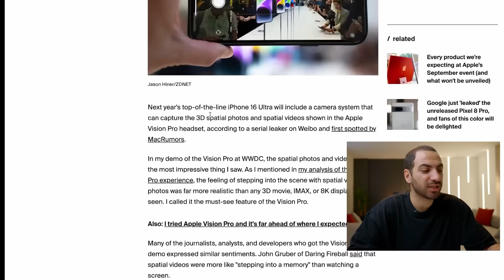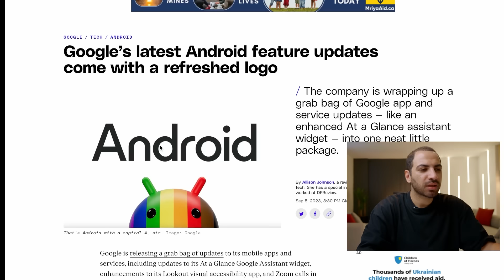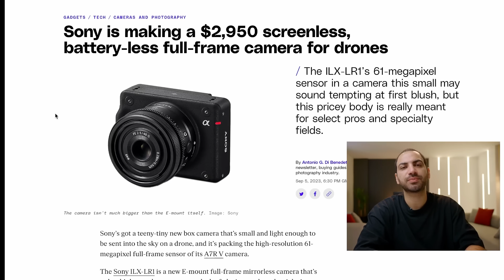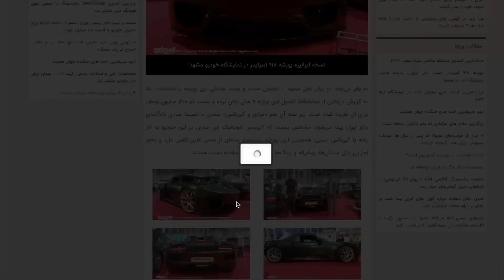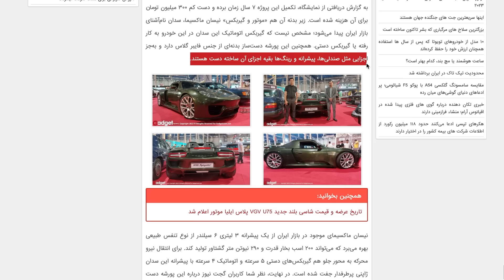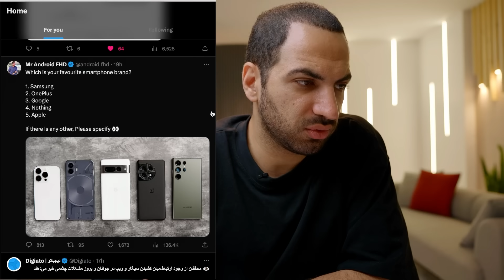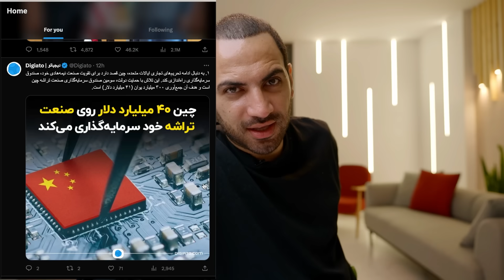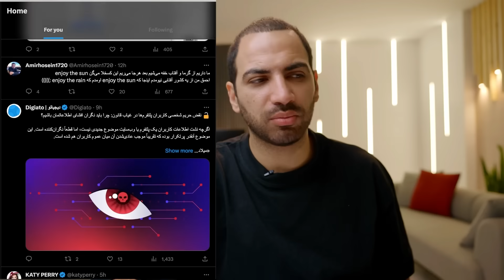مراسم اپل چه ساعتیه - دوربین آیفون ۱۶ اولترا - وی پی ان برای رونالدو - پورشه دست ساز ایرانی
00:00 مقدمه
01:13 در چنین روزی
02:04 دوربین انقلابی آیفون ۱۶ اولترا
02:48 مراسم اپل دقیقا چه ساعتیه
03:09 تغییر لوگو اندروید و امکانات جدیدش
04:21 دوربین جدید سونی برای درون
04:56 امکان جدید برای یوتیوب شورتس
05:18 اپ اندروید تی وی
05:35 قیمت نجومی جی تی ای ۶
05:54 شورت یوتیوب به گوگل میاد
06:30 تیتر خوانی
06:47 پورشه ایرانی
07:56 توییت خوانی
09:12 به رونالدو وی پی ان بدین
خواستی دنبال کنی این لینک: